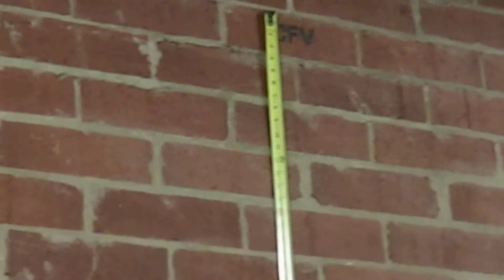World Wide Garage Games 4 & 5